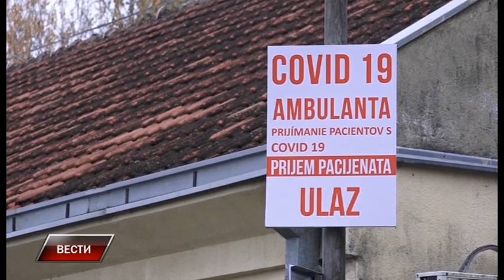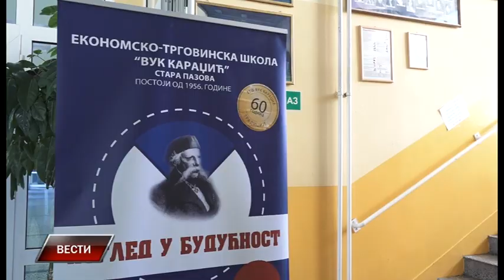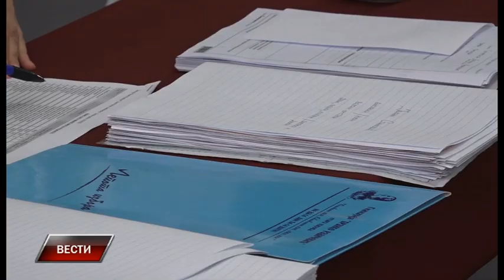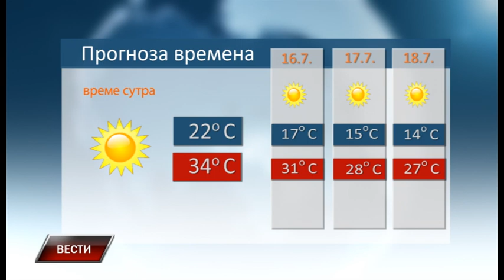Vesti 14 7 2022